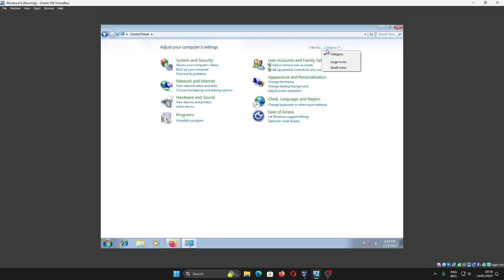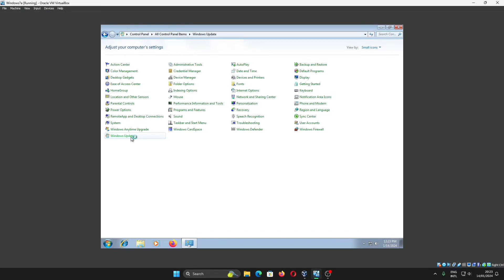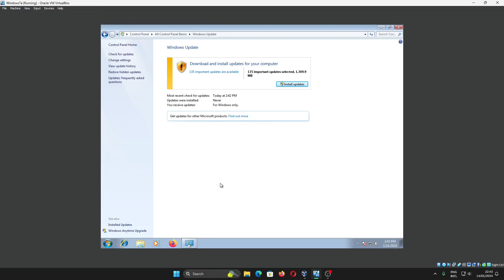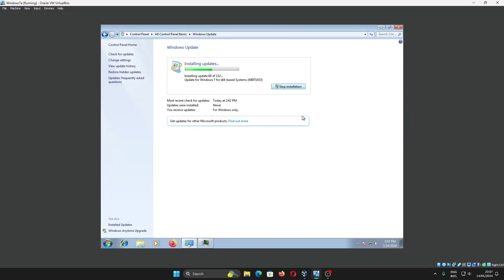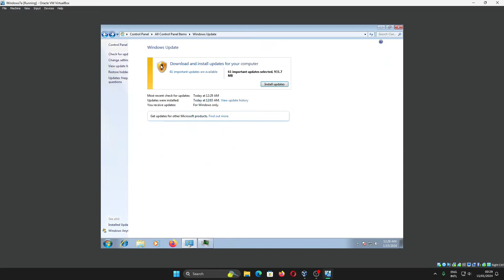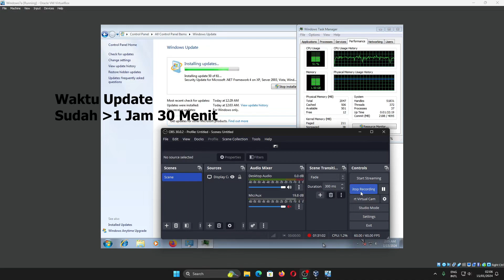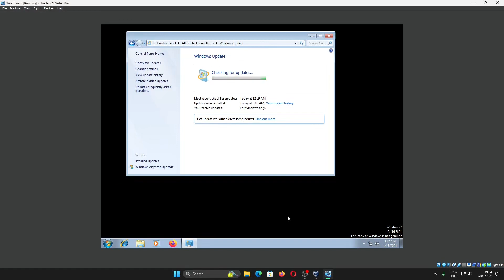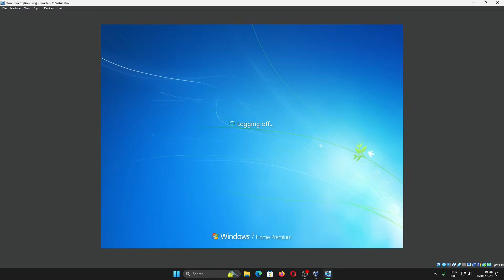Cara Update Windows 7 ke Versi Terbaru Otomatis Versi 2024 + Fix Error Code 80072EFE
Sekarang kita akan belajar Windows 7 mengenai cara update ke versi terbaru secara otomatis di tahun 2024 ini.

Update ini bisa kalian gunakan pada windows 7 versi starter, home basic, home premium, professional, enterprise, ultimate.
!Windows 7 sudah tidak disupport lagi (EOL) jadi yang diupdate tetaplah file lama.

Bagian video:
00:00 Cara update Windows 7

01:08 Cara membetulkan update Windows 7 Error Code 80072EFE
Kode error 80072EFE membutuhkan file KB3102810 yang bisa didownload dari website Microsoft agar bisa mengupdate Windows 7 ke versi terbaru. Sedangkan untuk lama update tergantung kecepatan internet dan spesifikasi komputer.

04:04 Proses update Windows 7 bagian pertama
Di sini saya menghentikan update karena membutuhkan waktu yang lama. Pada bagian pertama ini membutuhkan waktu sekitar 1 Jam 14 Menit. Yang harus diperhatikan lama proses installasi tergantung spesifikasi komputer dari processor, jumlah RAM dan kecepatan tempat penyimpanan menggunakan HDD atau SSD. Jika proses update sangat lama dan ingin dihentikan tentu saja bisa dihentikan.

07:38 Proses update Windows 7 bagian kedua
Ini adalah proses update bagian kedua, pada bagian ini saya telah mengupdate OS Windows 7, tapi sayanya harus dihentikan kembali karena tempat penyimpanan penuh (0GB). Bagian update kedua ini membutuhkan waktu 1 Jam 30 Menit

13:49 Proses update Windows 7 bagian ketiga
Ini adalah proses update bagian ketiga dan terakhir membutuhkan waktu 23 Menit. Jadi total lama update pada video ini adalah 3 Jam 5 Menit